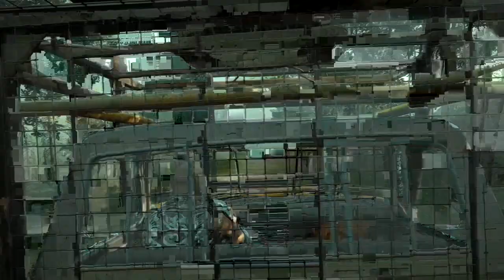FTDmusic Plays: Far Cry New Dawn (Xbox One) - Prison Mission Too Hard?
Watch as we continue, unsuccessfully, FC: ND.